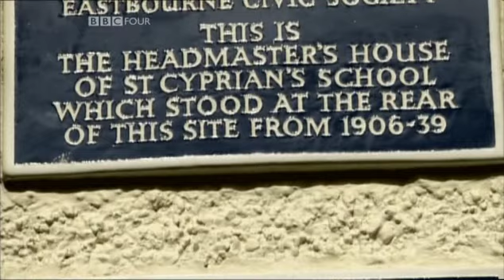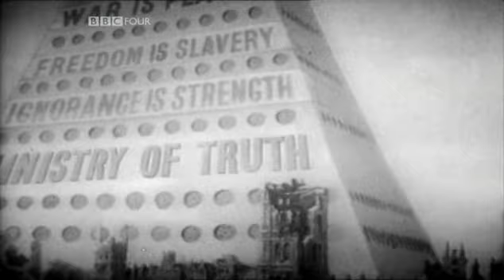The Real Room 101 - Part - 3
The Real Room 101